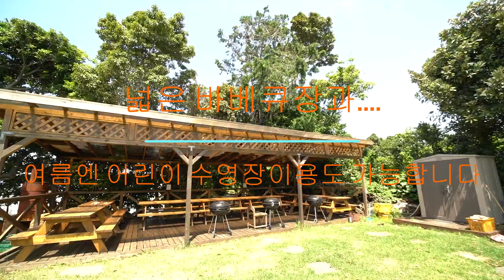위미궁 인사말